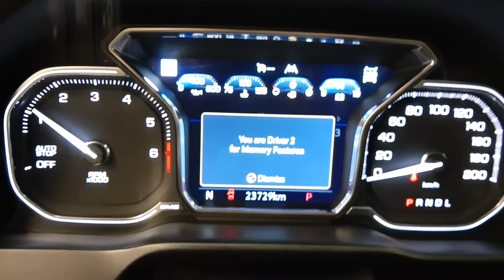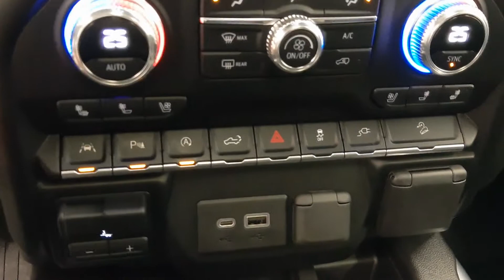2020 GMC Sierra AT4 || 216338